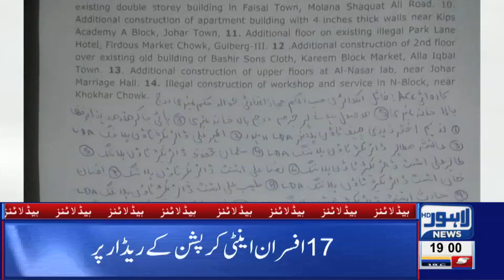07 PM Headlines Lahore News HD - 5th Feb 2019